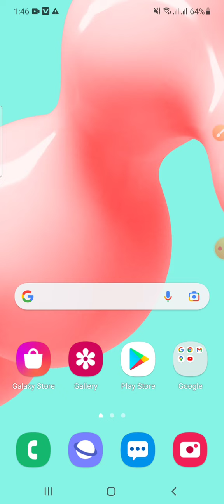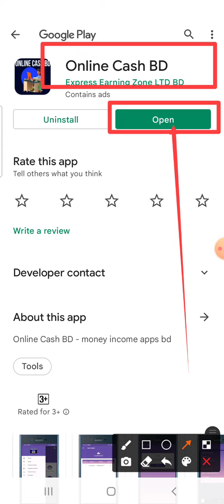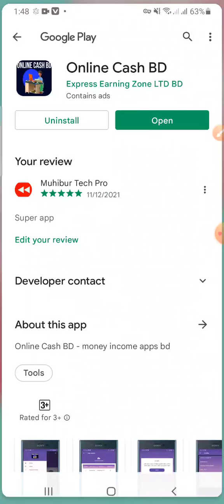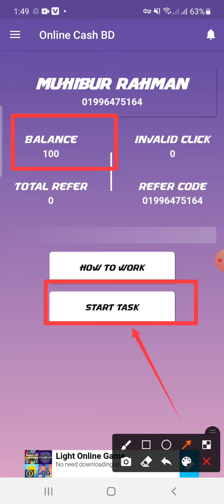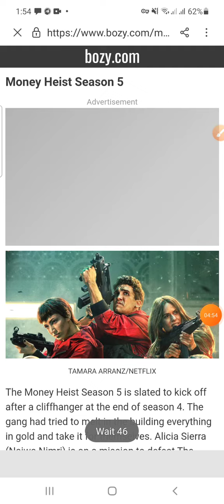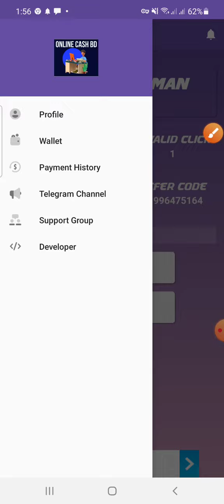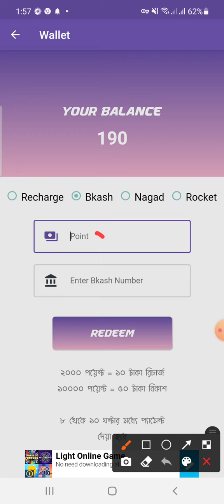১০ টাকা হলেই পেমেন্ট নিন | Bangladeshi Best online income app 2021 l How to earn money in bd 2021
১০ টাকা হলেই পেমেন্ট নিন | Bangladeshi Best online income app 2021 l How to earn money in bd 2021